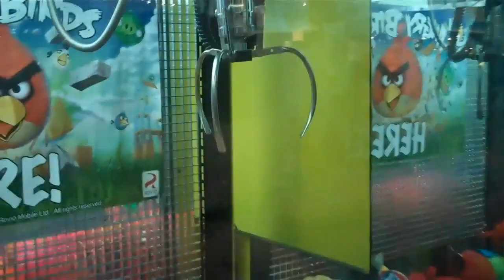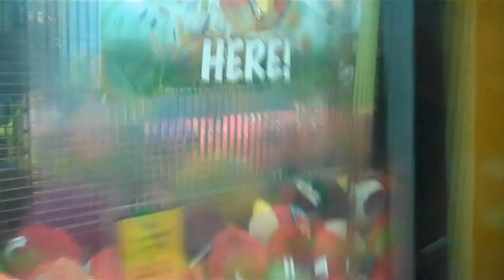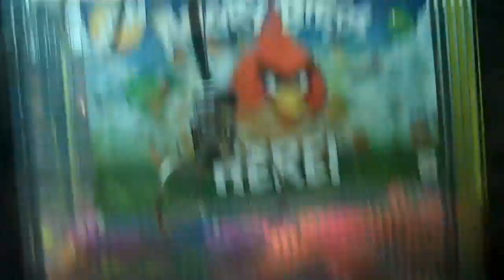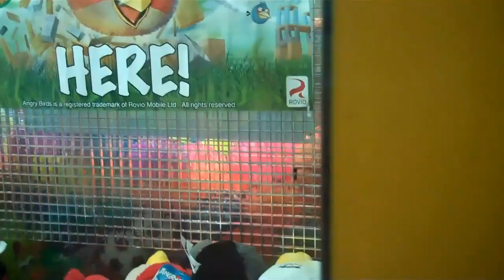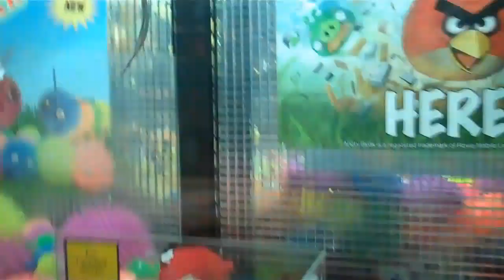Angry birds in the claw machine! What a rip off!!!